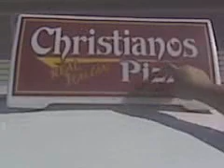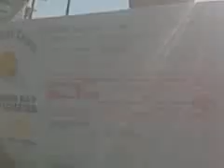the new whip saul garza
Sent from my BlackBerry Smartphone provided by Alltel
ballin outta control